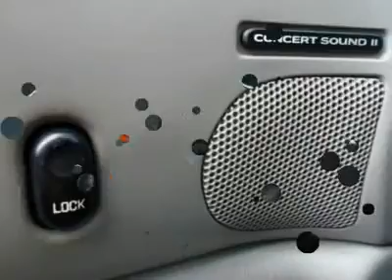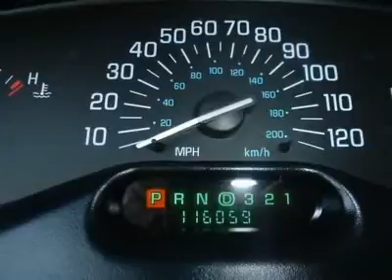2000 BUICK CENTURY Lindon, UT EL4295T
2000 BUICK CENTURY Lindon, UT
Stock# EL4295T

425 S. Lindon Park Dr

***TRADE IN VEHICLE RUNS AND DRIVES AMAZING!!!*** MURDOCK NO REGRETS CERTIFIED!! NO REGRETS MEANS NO QUESTIONS ASKED 3 DAY EXCHANGE AND A WORRY FREE WARRANTY!! You'll be hard pressed to find a better car than this gorgeous 2000 Buick Century. Have one less thing on your mind with this trouble-free Century. Murdock Hyundai - Where  U-R  The Heart Of Our Business!